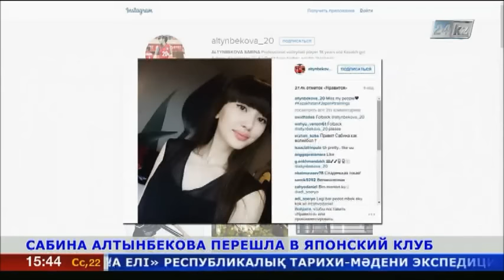Сабина Алтынбекова перешла в японский клуб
Казахстанская спортсменка Сабина Алтынбекова перешла в японскую волейбольную команду.